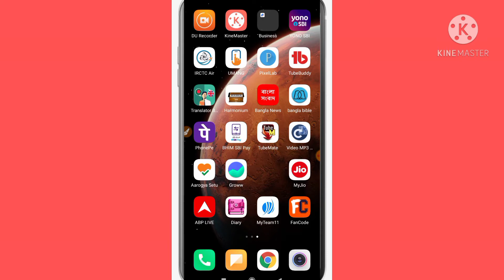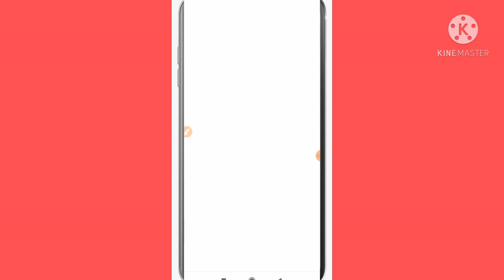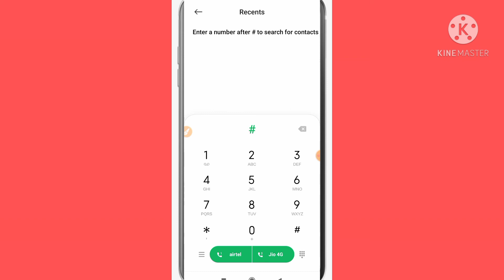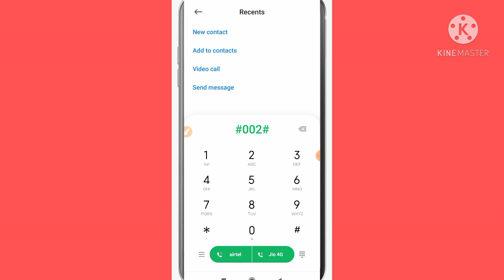android mobile tricks|mobile setting bangla|secret Android setting in bangla|mobile tips and tricks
thanks.